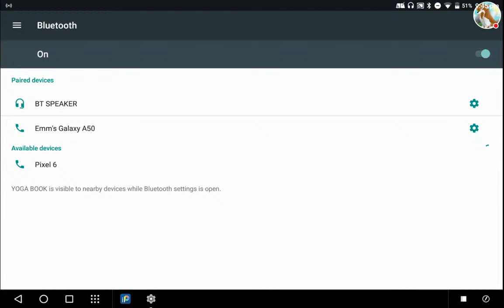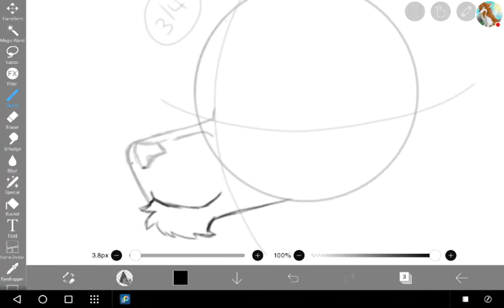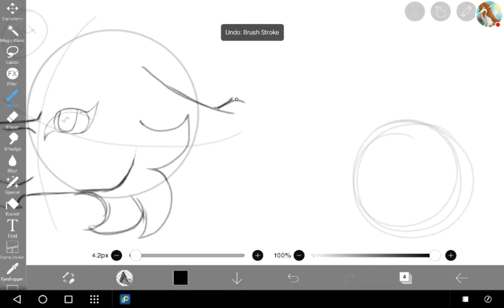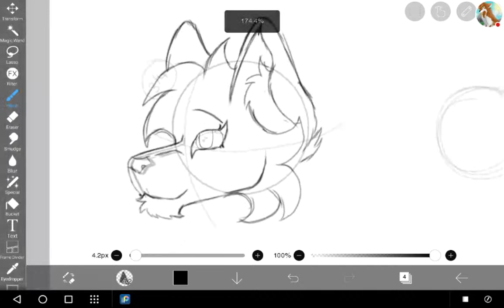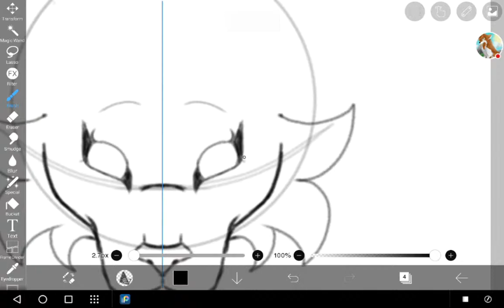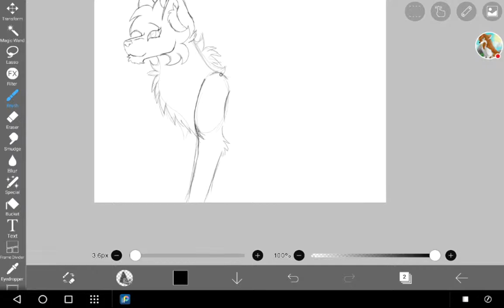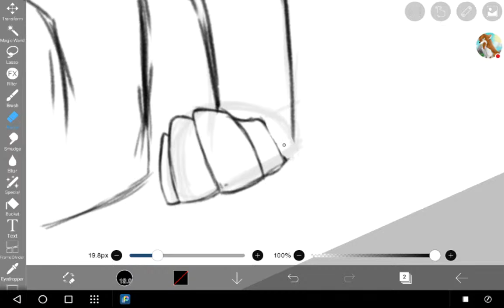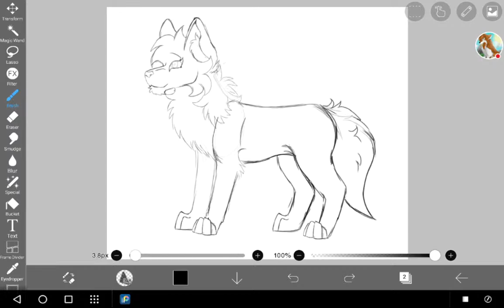How i Draw a Wolf (Tutorial) (Also cringe xD)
I've had a lot of requests asking me how I draw my wolves so I'm gonna draw one of my new ocs and show u how I do it.

This new OC doesn't have a name yet so send in what u think I should call her hehe

Also please do not trace this once I've drawn it.
As this is my own art style and after practice your own style will come out :)

this will be a free base that'll be Free to use on my discord server. please do not trace off this video as the base will have my signature on so I can be properly credit for the line art :)